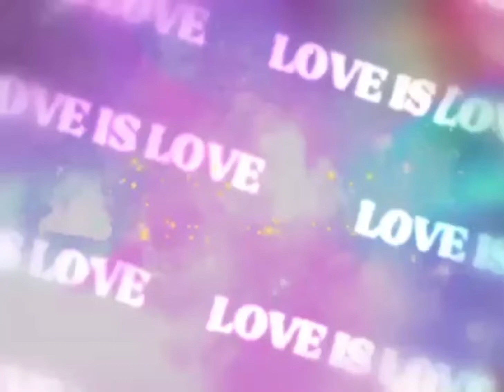Azea In mommy jeany vlog🌺🌺 Our baby damulag @covid 😘❣️